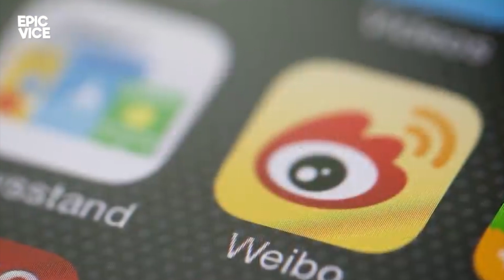Xi Jinping Tidak Main-main 4 Pejabat Top 'Hilang' dari Peta